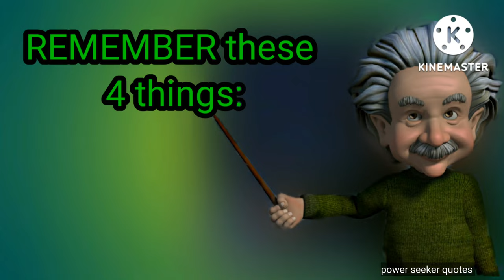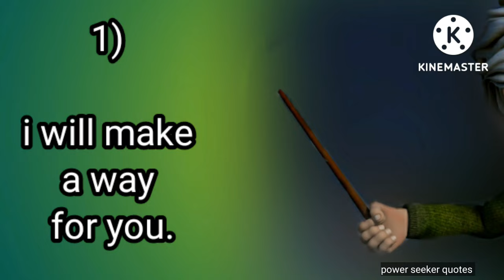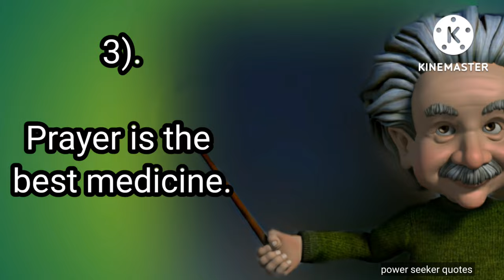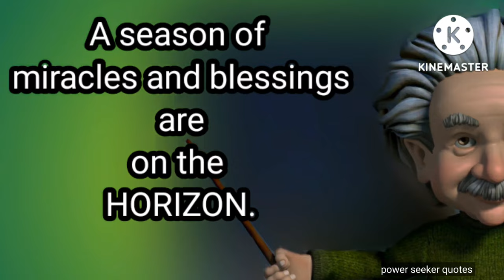god is saying it's time2change your environment_bhagwaan ! quotes of god- sayings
GOD is saying to you today ||Albert Einstein Sir||power seeker quotes||

press bell Icon to never miss our next video📱

god is saying to you today 2022
god is saying it's time to change your environment
god is saying something
god is saying Don't worry joel ostegod_whatsapp_status
god is saying my word should br your direction
god is saying go back to your ex
god is saying to you today 2021
god is saying to you today stay strong i am your strength
god is saying to you today i know you have been struggling